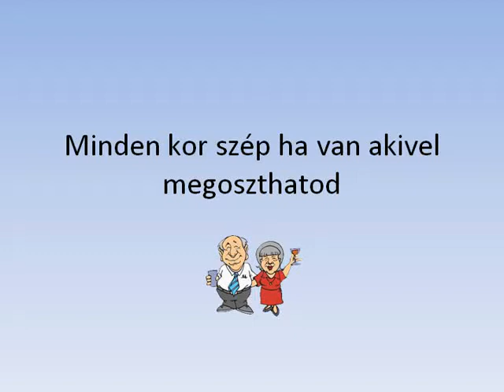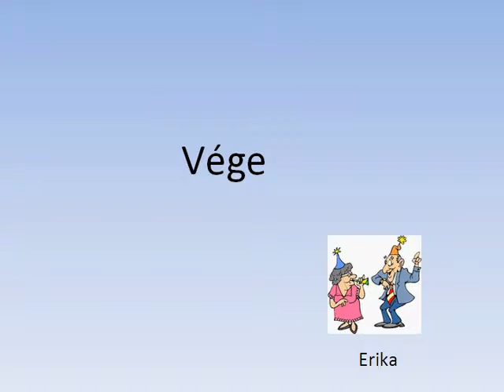Minden kor szép ha van akivel megoszthatod